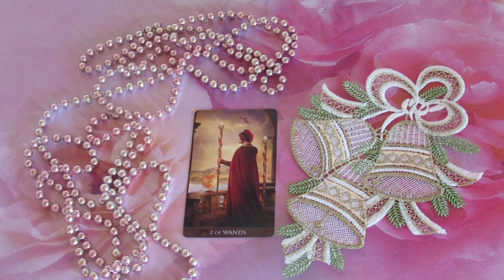"A szellemek éjszakája" (Hatodik éjszaka)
Telefonos elérhetőségem jóslásra:
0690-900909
750Ft/Perc

Átutalás:
Erste Bank
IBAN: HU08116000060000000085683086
BIC: GIBAHUHBXXX
Tulajdonos: Dendera Susanna Medici
Kép: shutterstock/Denis Ozhigin